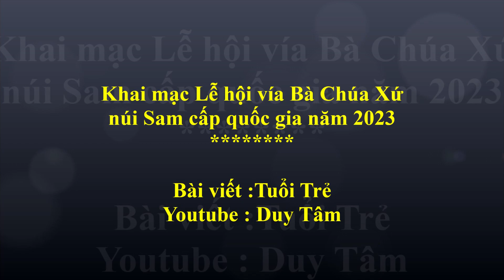Khai mạc Lễ hội vía Bà Chúa Xứ núi Sam cấp quốc gia năm 2023